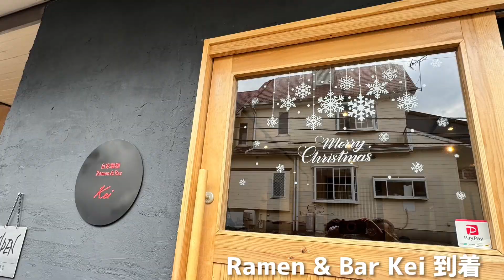冬の定番ツーリング シーサイドライン 134~西湘-みかん山~135亀石峠~旧富士見パークウェイ~伊豆スカイライン Ramen & Bar Kei 石舟庵 2023/12/2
12月1発目、冬の定番ツーリング、シーサイドライン　お仲間トビドカと伊豆高原一碧湖まで🏍️🏍️💨紅葉は🍁ほとんど散ってました😅素晴らしい快晴で朝焼け夕焼け最高でした😊お土産はいつもの石舟庵に🍜ランチはRamen & Bar Kei 美味かった😋気温の上がった午後はいつものパトロールで旧富士見と伊豆スカ👌七里ヶ浜ダブルドアで最後の休憩☕️